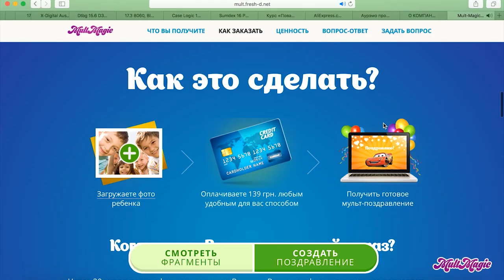Вечерний макияж для нависшего века. (карандашная техника)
Выполняет чемпионка Европы по макияжу Синегина Ольга.

The drooping eyelid. Evening make-up.